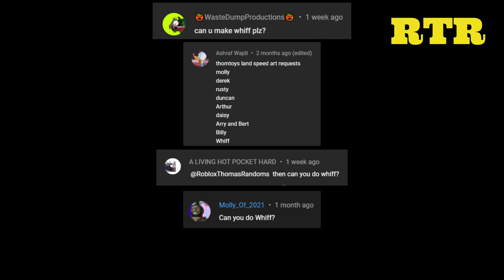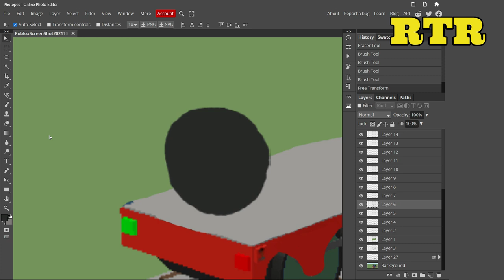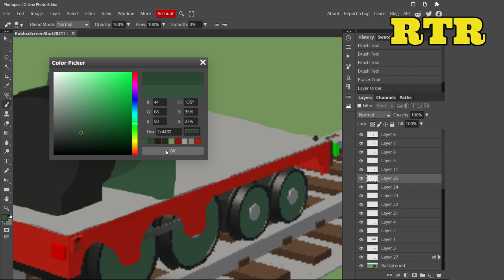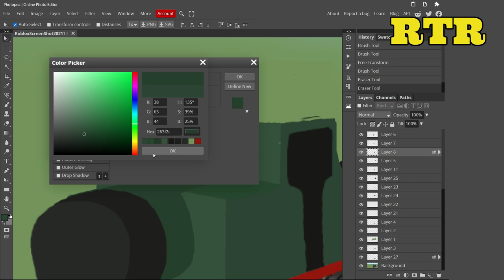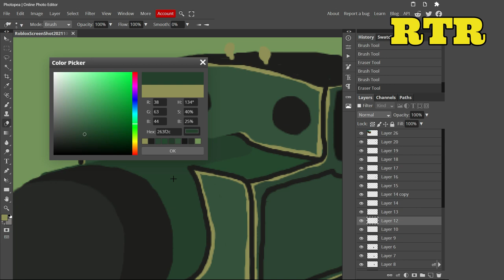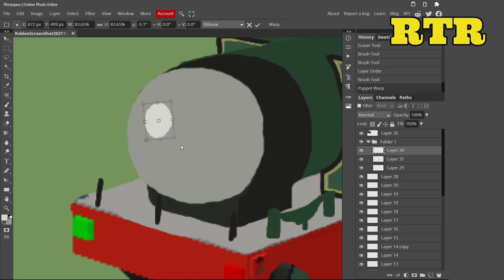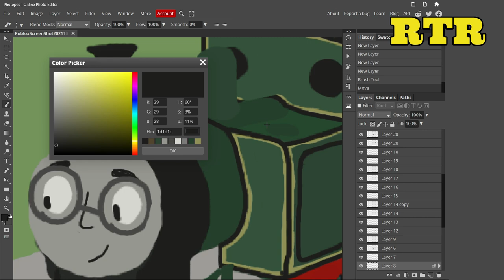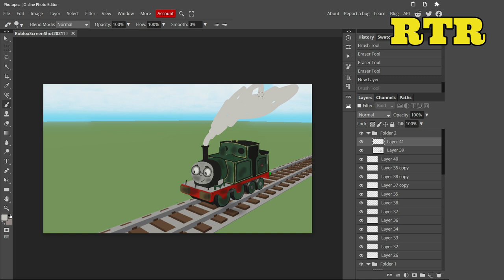Whiff the garbage engine | ThomToys Land concept art ( speed art #52 )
This was requested by: 🎃WasteDumpProductions🎃,  A LIVING HOT POCKET HARD, Molly_Of_2021, Ashraf Wajdi